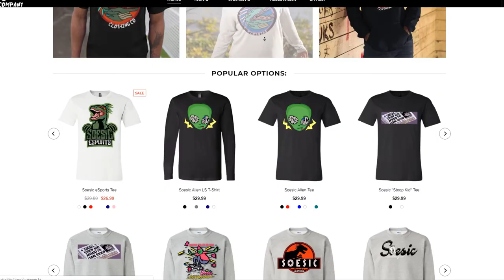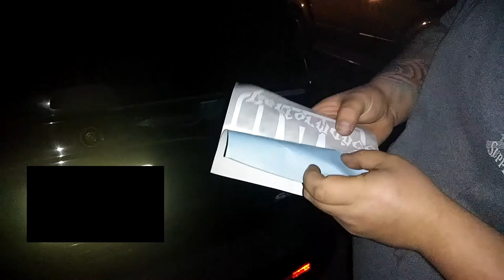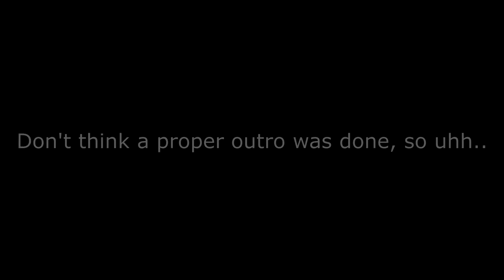HE GOT GAPPED!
Soesic Clothing shop has Original, Unique, & Creative Clothing. Inspired by Gaming, Skating, Hip-Hop, and Other Passions!-Their items are high quality, unique. Just check them out!-To purchase an item use this link with the code Use Code: ENVIOUSLSX Thanks and have a nice day!
Email For Submissions
Social Media
(You can submit here too!)
Misc.